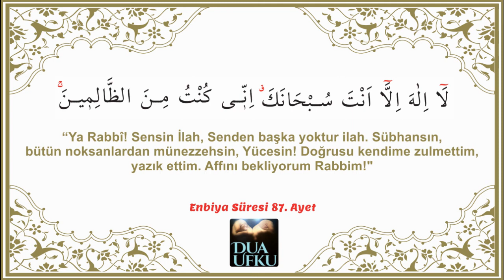Kuran'dan Dualar Enbiya Süresi 87 Ayet Ezberle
"La İlahe İlla Ente Sübhaneke İnni Küntü Minezzalimin"
“Senden başka ilâh yoktur. Sen her türlü noksanlıktan, eşi-ortağı olmaktan uzaksın. Şüphesiz ben kendine yazık edenlerden oldum” (Enbiyâ 21/87)